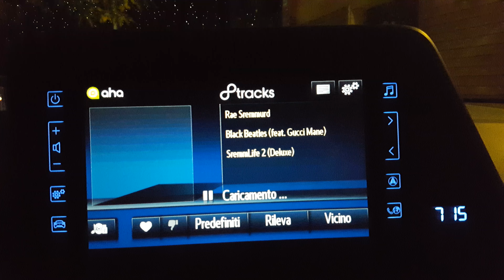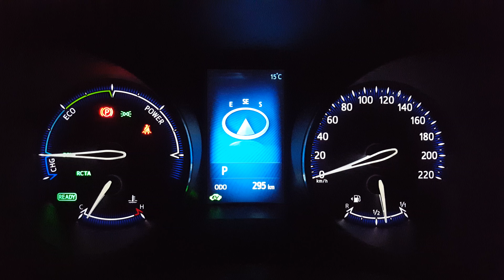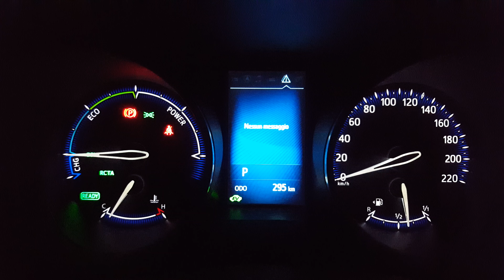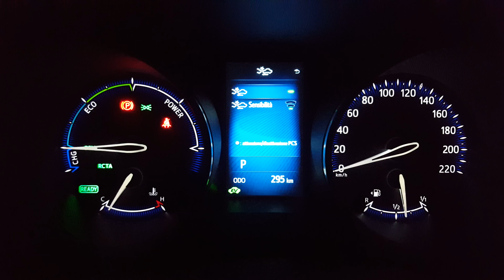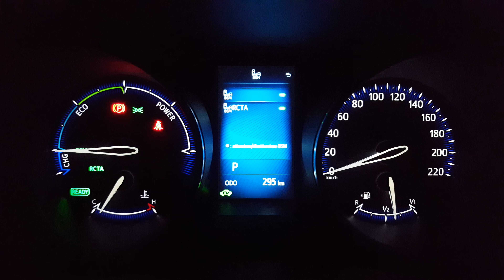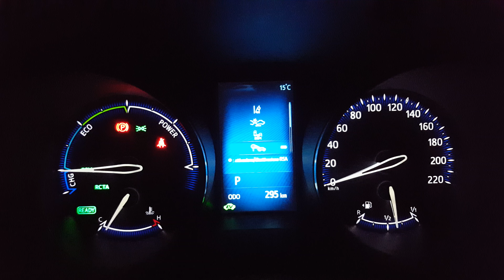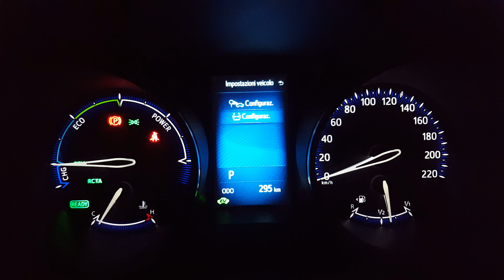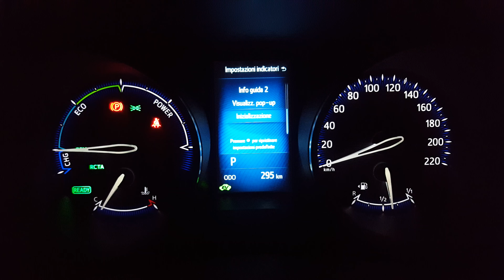Toyota Touch® 2 with Go Plus - come connettere internet all'auto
ecco il video 3di3 su come connettere e come impostare internet in automatico dalla vostra toyota al vostro cellulare

TOYOTA C-HR Style 1800 122cv
Accessori:
Contenitore Bracciolo
Cromature fendinebbia

RICAMBI compatibili

La mia attrezzatura per fare e montare video
Ed il mio PC

per un supporto al canale ragazzi... vorrei continuare a fare video, ma è un costo. supportatemi qui.